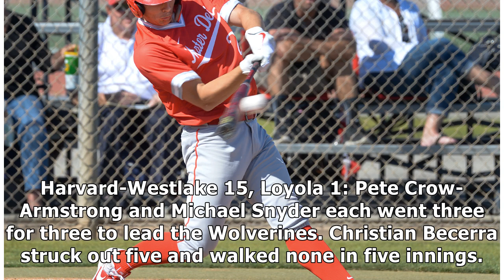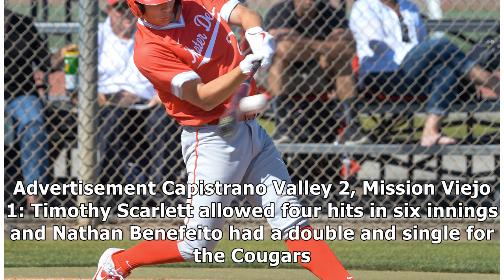High school baseball: Santa Margarita making run at second place in Trinity League